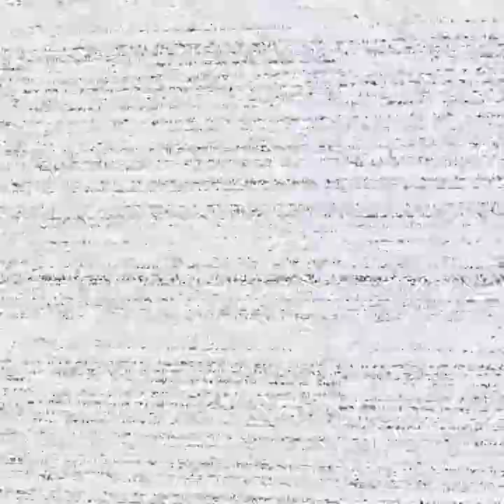Gameplay Five Nights at Freddy's VR: Help Wanted sur Oculus Meta Quest 2 / Épisode #4 ( Tuto FR ) 😱